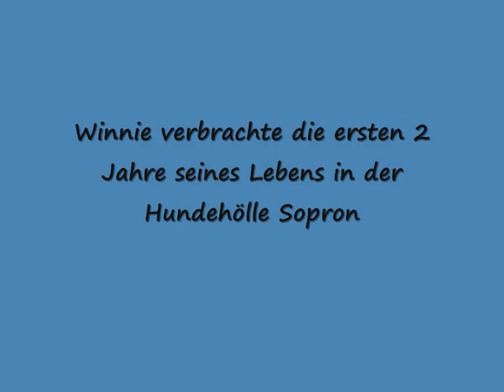Winnie the Pooh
Sopron Mudi "Winnie the Pooh"